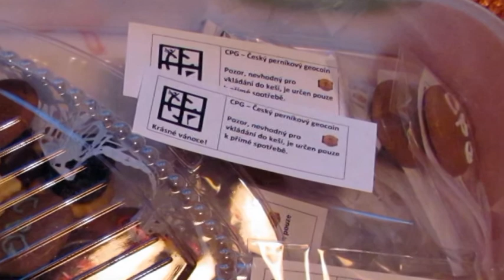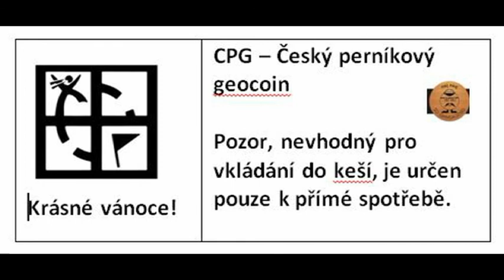141218 Adventní setkání kačerů